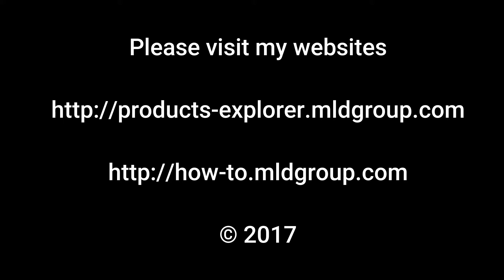Warface - Map Extirpation- Mode CO-OP Insane (Gameplay)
Gameplay - Map Extirpation- Mode CO-OP Insane - Full HD

Products Explorer

Interesting information for you.

for more information.